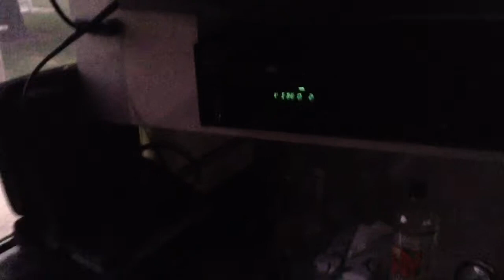Jimmy Sturr & His Orchestra With Chris Caffery in Connersville 29 Inside The Tour Bus!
Jimmy Sturr "The King of Polka" And His Orchestra With Chris Caffery - Guitarist for "Trans-Siberian Orchestra" Saturday, July 12th 5pm to 8pm at Expo Hall by Roberts Park in Connersville, Indiana - Ticket Admission Price: $20.00 - Free Meal Included with The Show! A Fantastic "I Can't Believe This Is Really Happening!" kind of live music experience!!! Thanks SO Much Chris Caffery for coming to my small hometown of Connersville, Indiana to share your time and talent with us!!! -Sincere Long-Time Fan of Chris Caffery/Savatage/Trans-Siberian Orchestra, Aaron Keenan The Keyman :-)

Jimmy Sturr And His Orchestra was Excellent too! ;-)